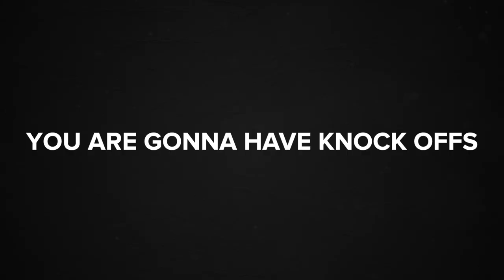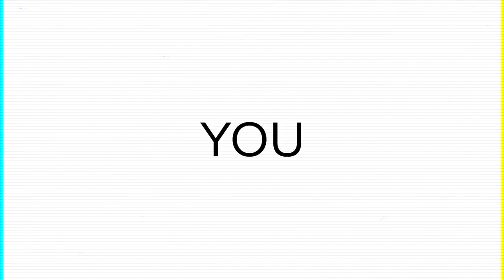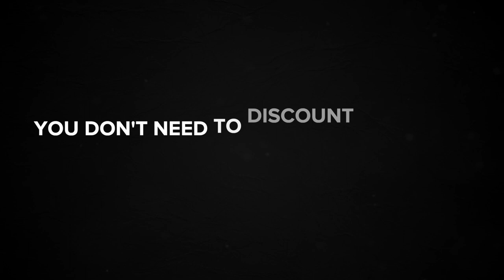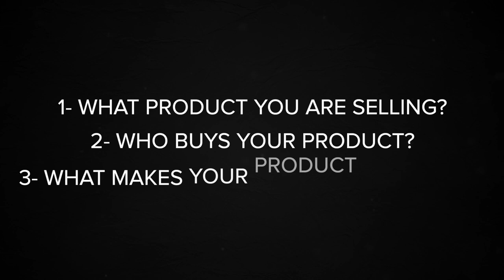3 Effective Marketing Strategies for 2023 | Millionaire Mentor Spectacular Smith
These are 3 Effective Marketing Strategies for 2023. In my latest series called "The Best of Spec" I am sharing with you some of my best lessons I have had with my Students and mentees.

This Video: 3 Effective Marketing Strategies for 2023 | Millionaire Mentor Spectacular Smith